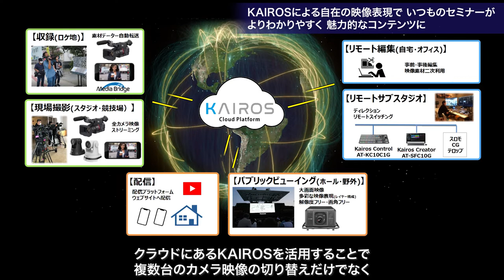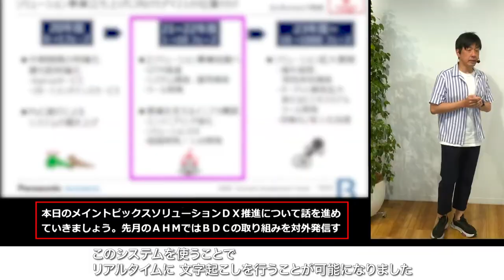KAIROSを軸としたクラウド映像制作ソリューション～All Hands Meetingライブ配信～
21年6月に東京・大阪で実施した社内定例イベントにおけるライブ映像配信システムの実証実験動画です。
企業内イベント・セミナー等における「KAIROS クラウドサービス」の有用性を検証しました。